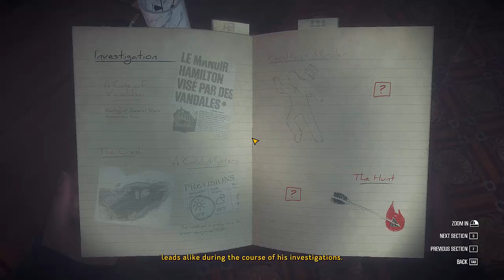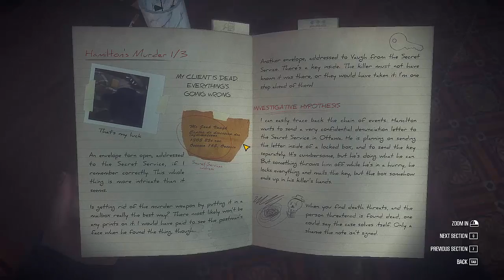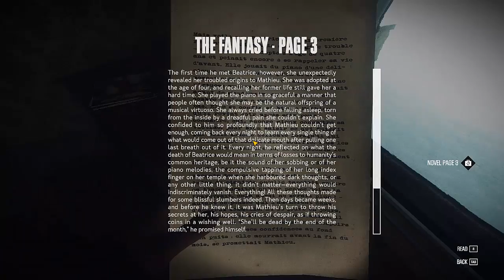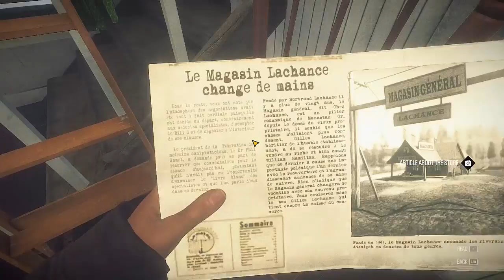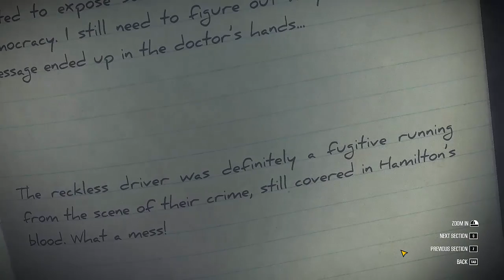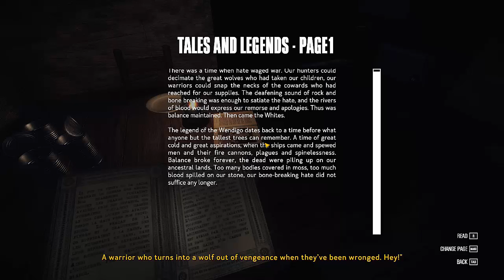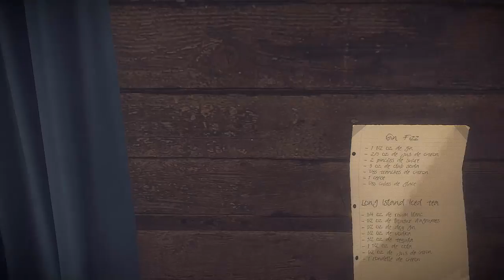Kona z Matt'em - #2 U doktora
Kôna to gra przygodowa FPP wzbogacona elementami survivalowymi.
Akcja gry rozpoczyna się październiku 1970 roku w północnych rejonach prowincji Quebec, w chwili gdy powoli zaczynają już pojawiać się pierwsze oznaki zimy. Oś fabuły obraca się wokół konfliktu między natywną dla tego miejsca społecznością Cree, a bogaczem W. Hamiltonem, będącym posiadaczem najbardziej dochodowych kopalni miedzi w regionie. Mężczyzna ten jest oskarżany o niszczenie świętych miejsc w celu zwiększenia swoich zysków. Nikt nie jest więc specjalnie zaskoczony, gdy ktoś dewastuje jego letni domek w górach. Hamilton uznaje wtedy, że najwyższy czas przejąć inicjatywę i wynajmuje weterana wojennego, a obecnie prywatnego detektywa, Carla Fauberta (w tej roli gracz). Jednak gdy mężczyzna przybywa na miejsce umówionego spotkania, odkrywa, że nie tylko nie może odnaleźć swojego pracodawcy, ale również cała lokalna społeczność przepadła bez śladu. Jego zadaniem staje się oczywiście odkrycie, co tak właściwie się tutaj wydarzyło.